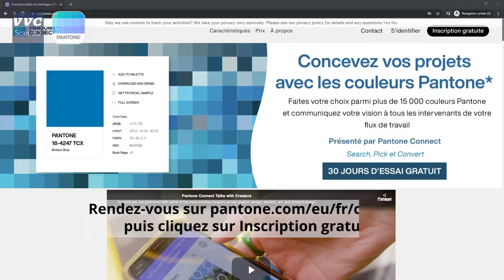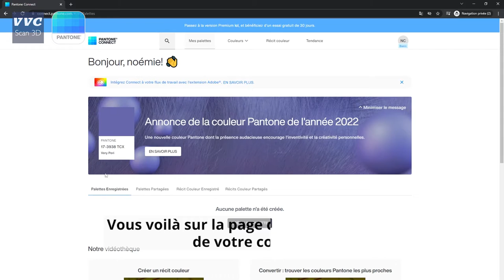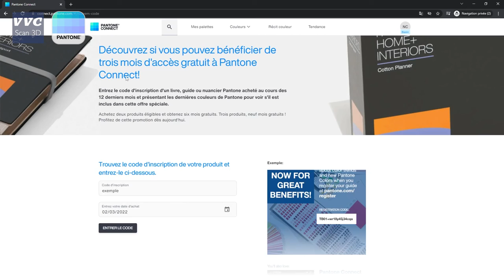Pantone connect - Créer u n compte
A partir de mars 2022, les collections Pantone seront retirées de la suite Adobe Creative Cloud (Photoshop, Illustrator, etc).